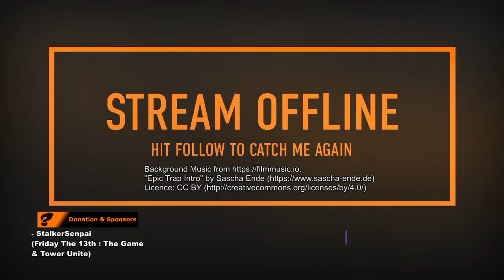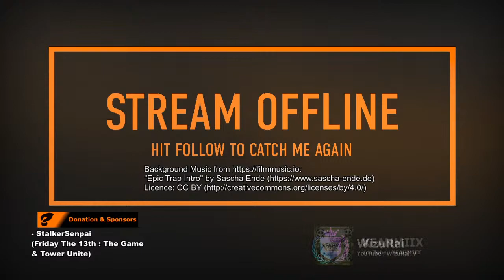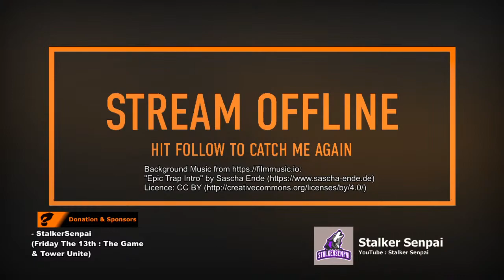[EN/BM/CH] LSE Gaming - Let's Play - ACC - GSR Sprints Series R10